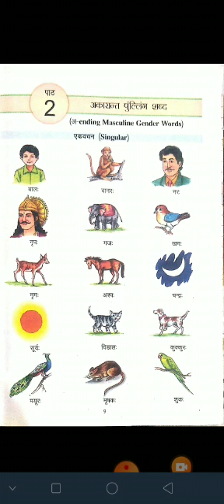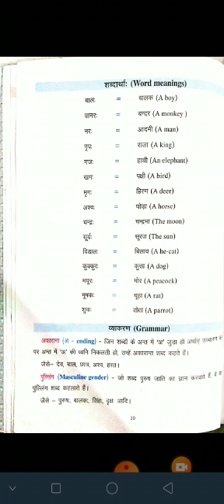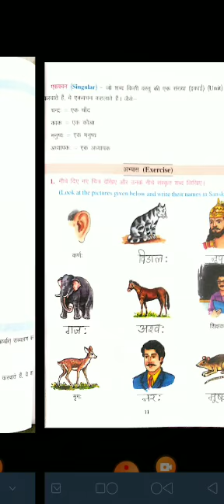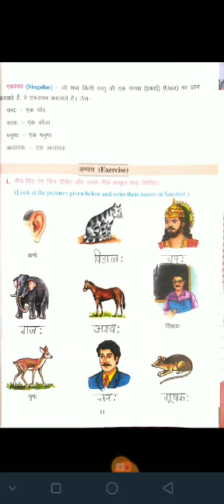Grade IV_Sanskrit(Third Language)_Lesson 2 : अकारान्त पुंल्लिंग शब्द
व्याकरण